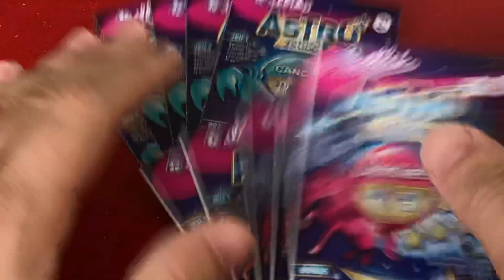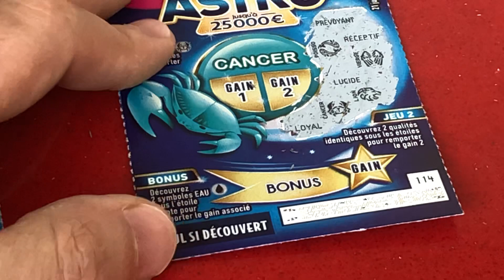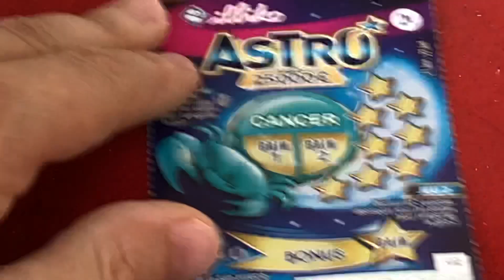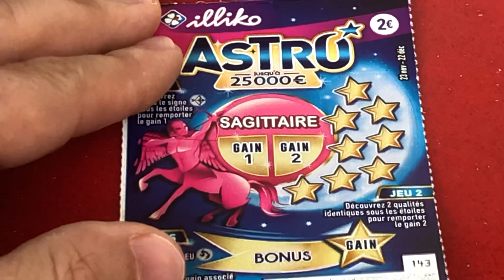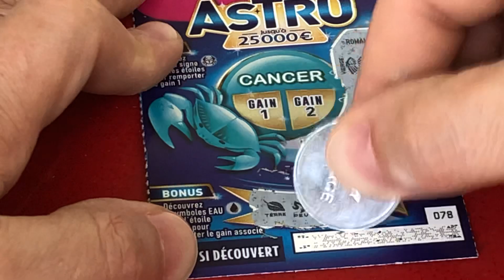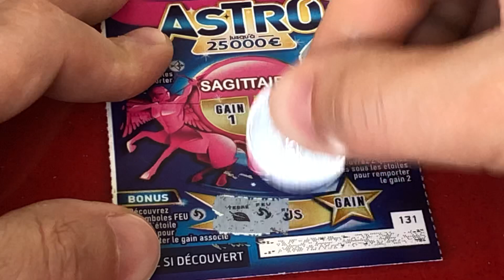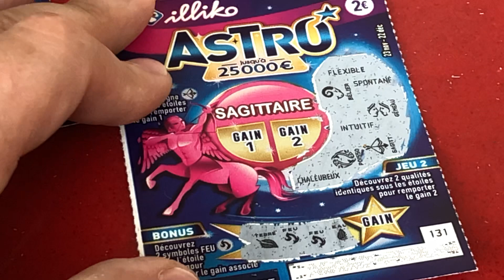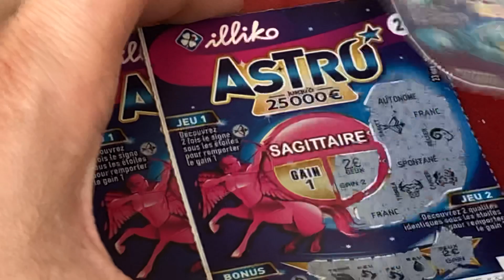Duel signes astrologiques 💫🪐💥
Duel des signes Astro Sagittaire et Cancer ☄️💥